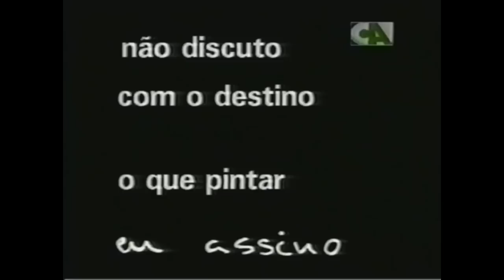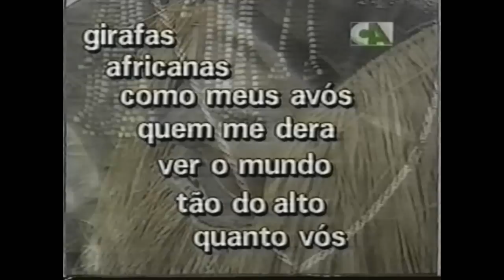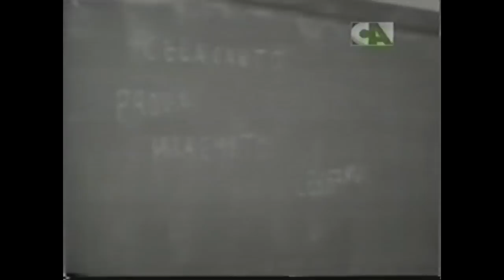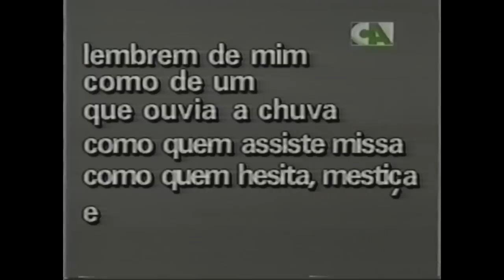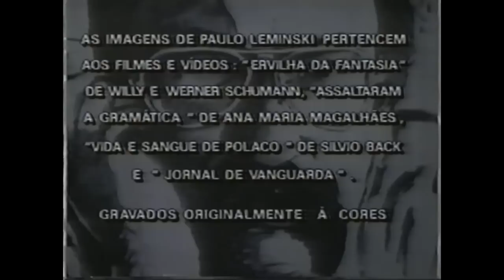Paulo Leminski - Um Coração de Poeta [Documentário]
Documentário sobre vida e obra de Paulo Leminski. Depoimentos de Horoldo de Campos, Alberto Cardoso, Leyla Perrone, Boris Schnaiderman, Paulo Vítola, entre outros. Narração do ator Paulo José.